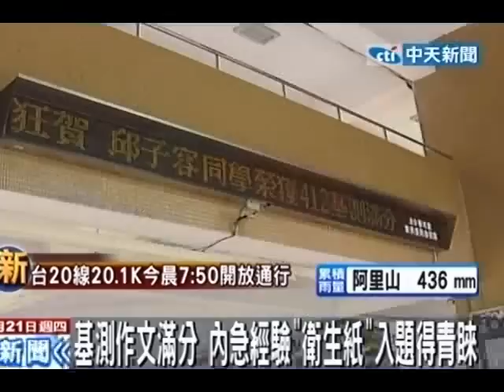基測作文滿分 內急經驗「衛生紙」入題得青睞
中天新聞》今年國中基測寫作測驗題目是「影響生活的一項發明」，台北市有名邱姓女學生選用「衛生紙」為題材，當時被同學擤鼻涕的聲音激發靈感，以小學三年級某次課堂上突然腸胃絞痛，上完廁所卻發現忘了帶衛生紙，陷入「難以抽身的漩渦」的糗事為題，將「衛生紙」描述成「捨身陷於污穢，甘願奉獻自己」的重要發明。